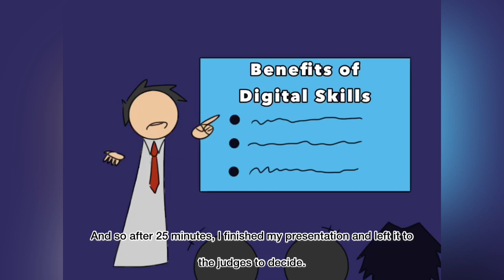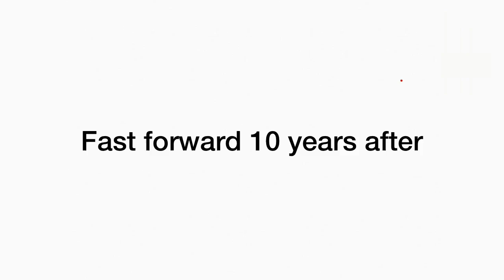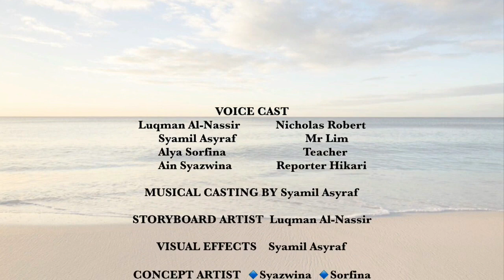SESMA DIGITAL STORYTELLING COMPETITION 2020